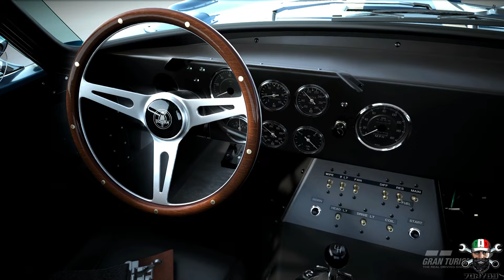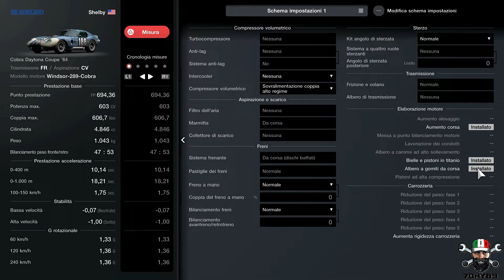Tony's Garage: Shelby Cobra Daytona '64 Overall POV + Setup 700PP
Quinta puntata di una nuova serie in cui vi porterò quelle che per me sono le migliori auto del mio garage dal punto di vista estetico, del dettaglio e del sound. A fine video trovate anche il mio setup quasi stock a 600PP.Buona visione!

0:09 Garage Details
1:07 VR Exterior Details
2:21 VR Interior Details
2:45 Track Test
5:21 My Setup